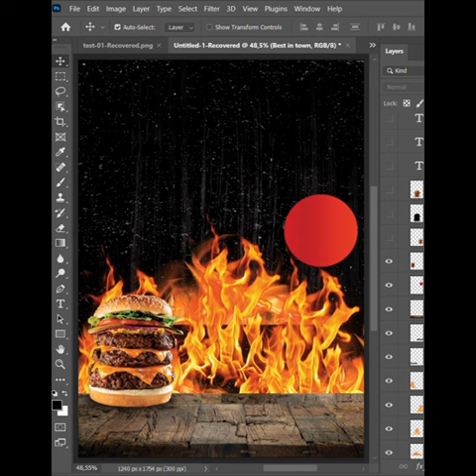Burger burger banner billboard affiche flyer post ps photoshop graphicdesign food fastfood